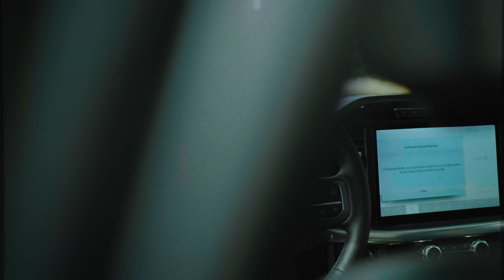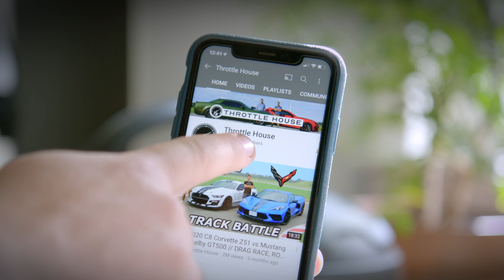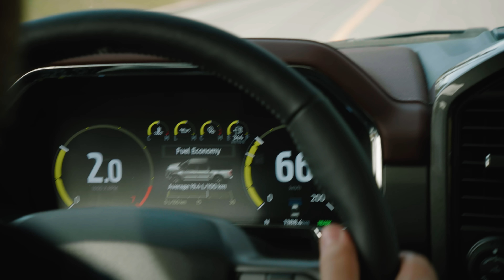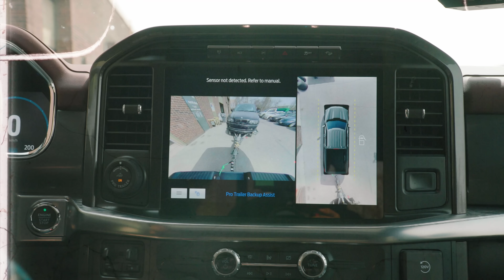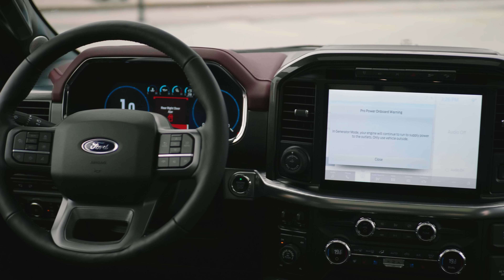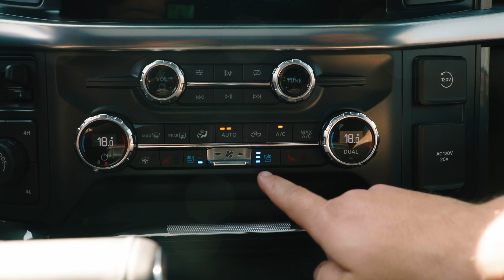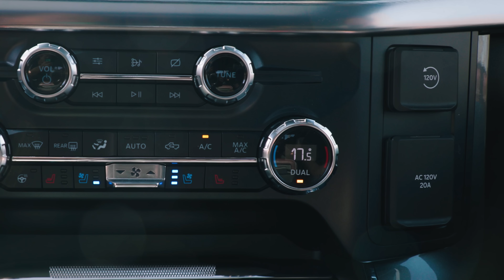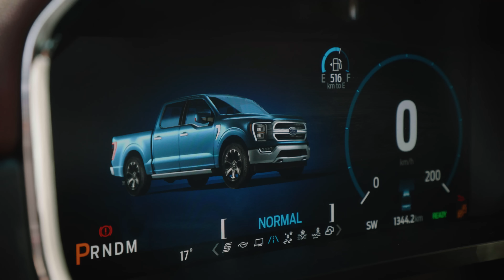2021 Ford F-150 Lariat PowerBoost Review // $60,000 Powerhouse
The 2021 Ford F-150 Lariat Powerboost (Starting at CAD $61,000 USD $52,695) is filled with what packed with a bunch of new technology and a slightly different new look. It has all the makings of the ultimate utility vehicle. With its 360-degree lighting, onboard power generator, tailgate measuring and cutting station, easy to use digital gauges, and trailer tow package it's a perfect workhorse for any operation. You could even tow a racecar behind it. Don’t tell Thomas. Watch!

Thank you to Alex and the team at Adrena garage for everything they do!